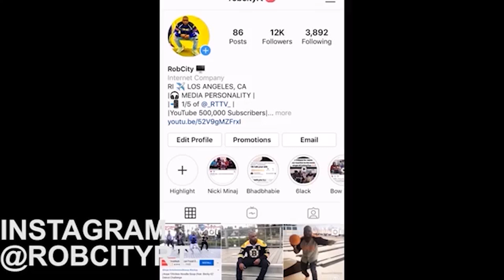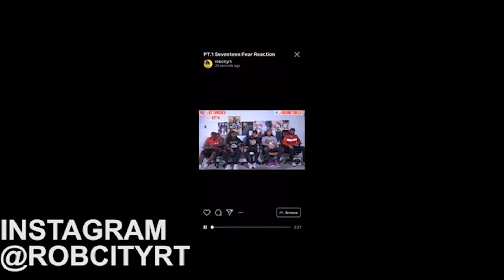DaBaby - "JUMP" feat NBA Youngboy (Official Video) REACTION IG: TV